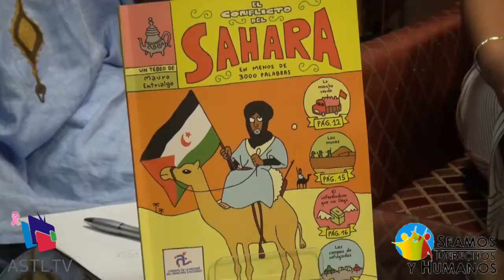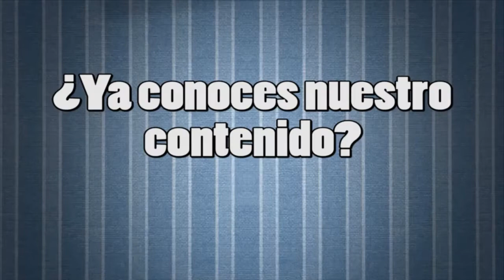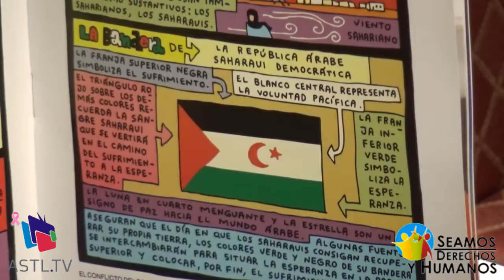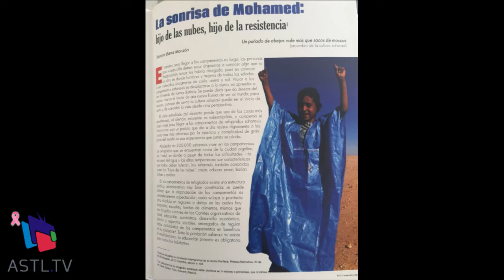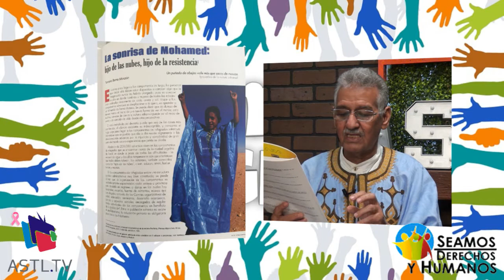Seamos Derechos Humanos - Entrevista al Ministro Encargado de Negocios de la RASD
23 Octubre 2017
Programa: Seamos Derechos y Humanos
Conductores: Gerardo Suárez,  Merit Naiví
Invitados: Ahmed Mulay Ali